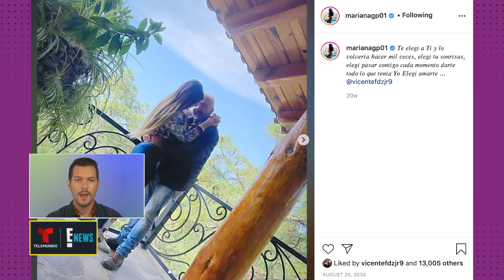Vicente Fernandez Jr. sorprende a su novia con gran regalo | Latinx Now! | Entretenimiento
Latinx Now! Vicente Fernandez Jr. y su novia, Mariana González, celebraron 9 meses de noviazgo y el hijo de Chente honró a su amada con un gran regalo sorpresa. Descubre la reacción de la Kim Kardashian Mexicana al recibir el gran regalo.